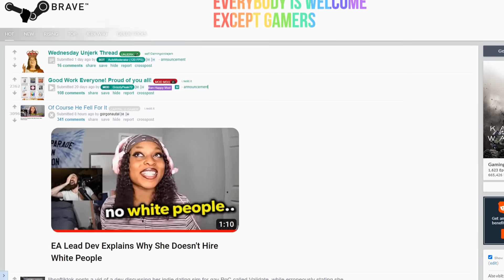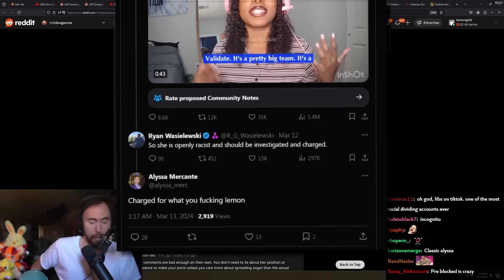Setting the record straight..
Asmongold Clips / Asmongold Reacts To: People attacking us after mistakenly saying that a racist Dev is a Lead, while actually being the Narrative Designer at Cliffhanger Games, working on the next EA Black Panther game. A dev who previously explained why she doesn't hire white people on her own indie game studio. Someone who also previously worked at Sweet Baby Inc..